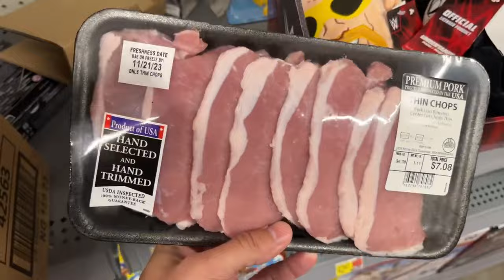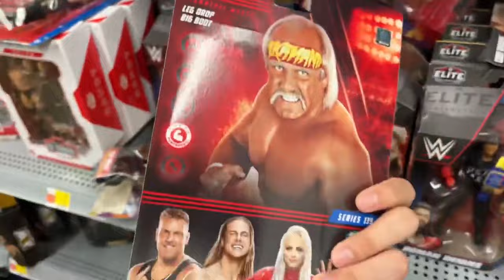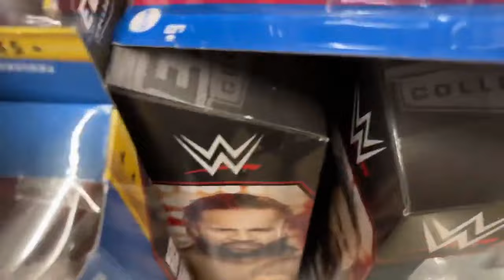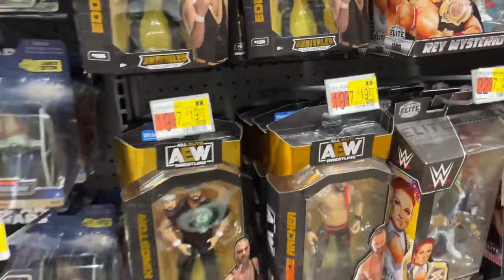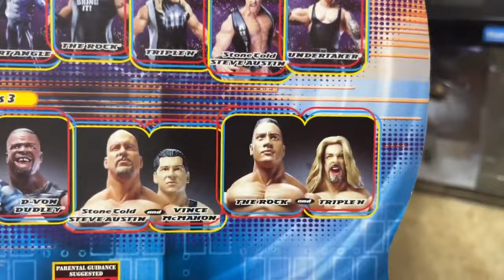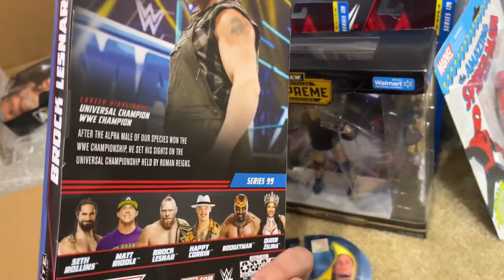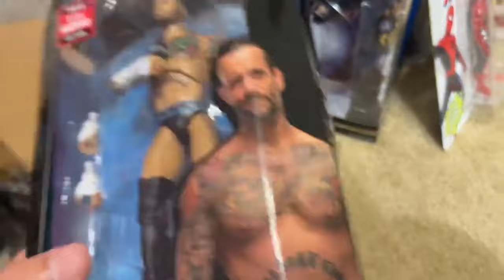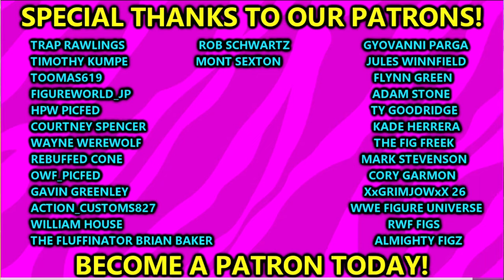EPIC Finds On WWE Toy Hunt! NEW Figures!notificationsquad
in this video MDT My Damn Toys is going on a WWE action figure toy hunt! This walmart is loaded with new wwe action figures from mattel 2023! NEW WWE action figure hunt INSANE wwe action figure hunt wwe figures at walmart 2023 wwe figures at target 2023 AEW Chase figure found at walmart finding aew chase figure action figure on toy hunt